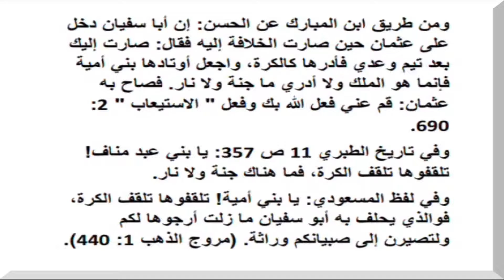الشيخ أسد محمد قصير :إقرارات رموز المشروع الأموي بالقضاء على الإسلام المحمدي الأصيل